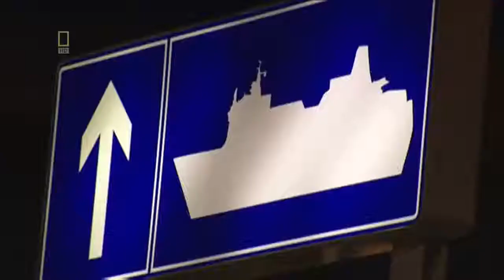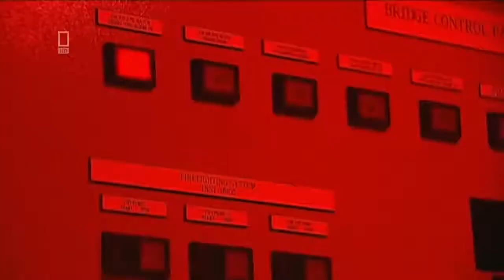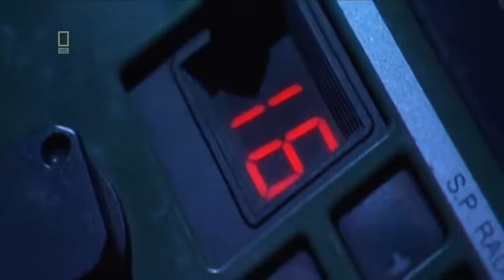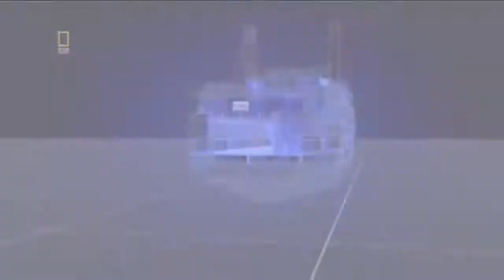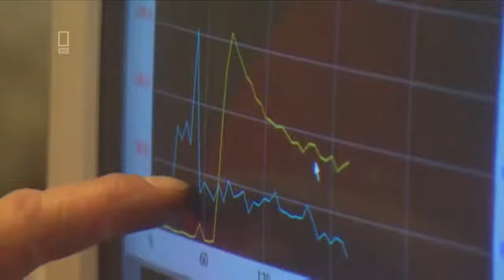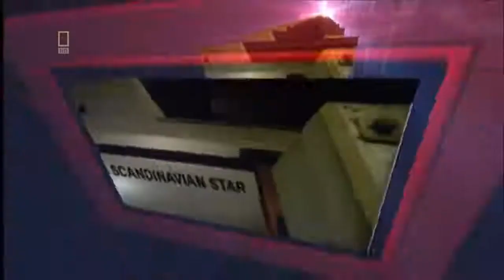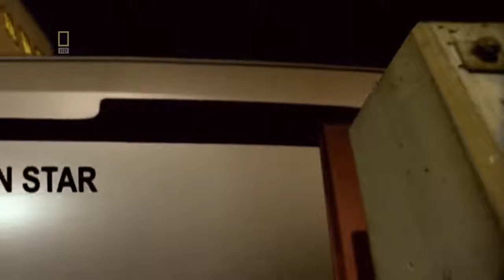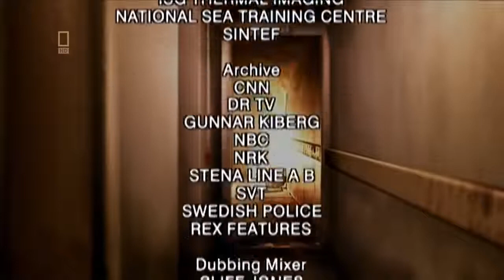Seconds From Disaster Fire On The Star